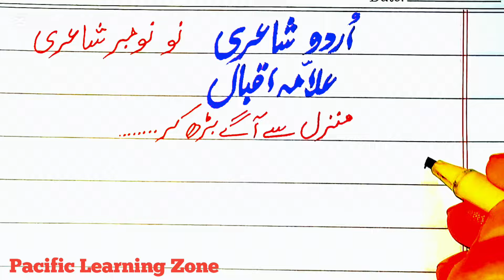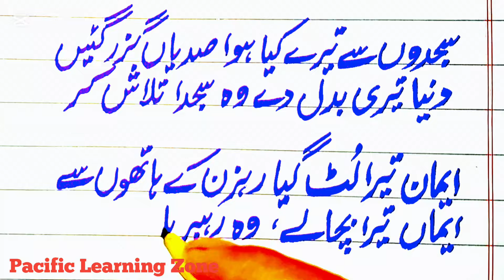Iqbal day poetry | Allama Iqbal poetry | 9 November poetry | Best poetry of Allama Iqbal | یوم اقبال